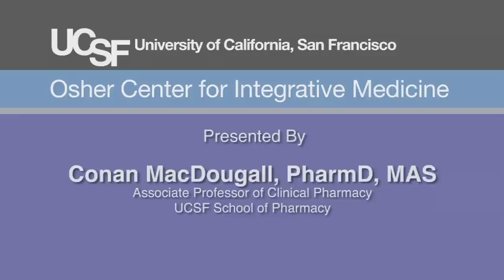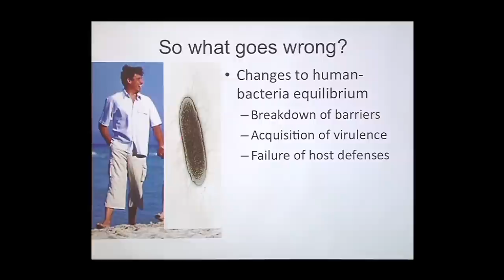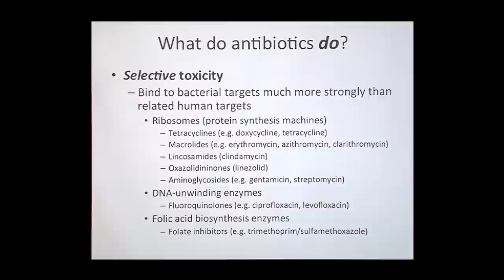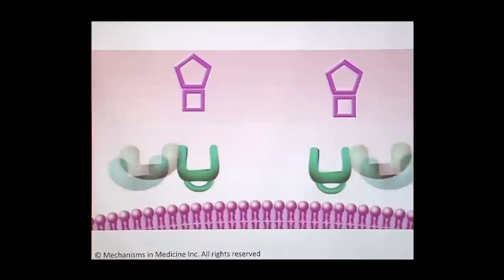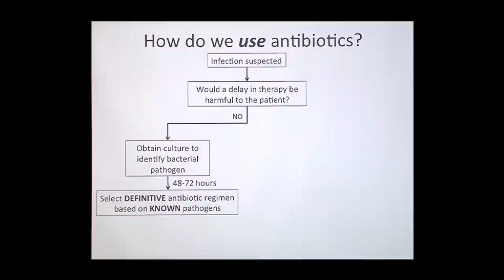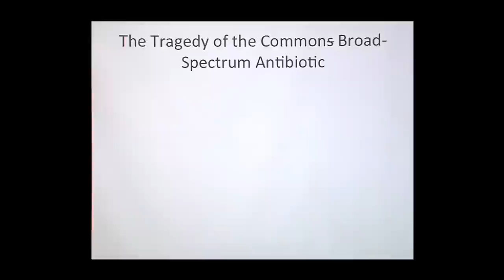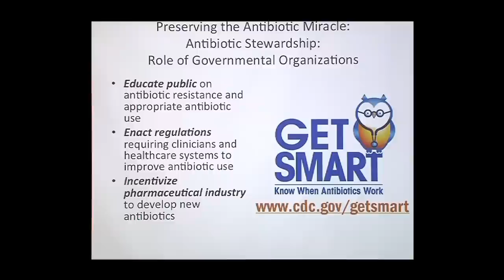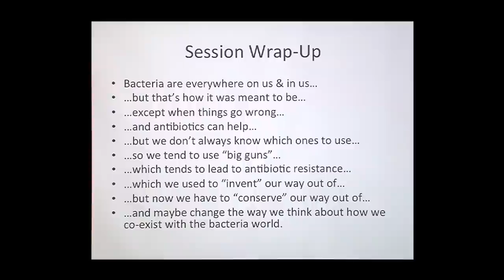The War on Bugs: Antibiotic Use and Co-Existence with the Microbial World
Antibiotics are considered a miracle of modern medicine — our "magic bullets" that kill harmful microorganisms and spare our bodies in the war against infection. Conan MacDougall explains that the story is much more complex. Most of the bugs that would do us harm usually co-exist with us on our skin, in our gut — and in our cells themselves. The indiscriminate killing of bacteria by antibiotics and disinfectants may deprive us of nutrients and deny our immune system the "training" it needs to distinguish self from non-self — leading to an increase in autoimmune diseases. And the rise of antibiotic resistance requires us to examine how we deal with uncertainty and risk and our responsibilities to current and future patients. Series: "UCSF Osher Center for Integrative Medicine presents Mini Medical School for the Public" [12/2013] [Health and Medicine] [Show ID: 25796]